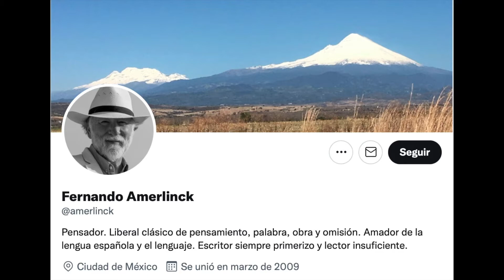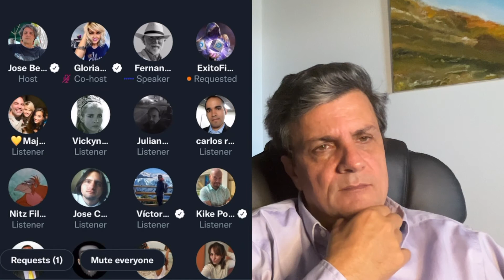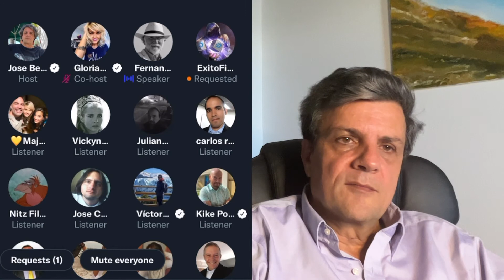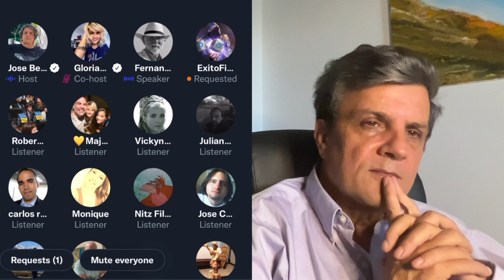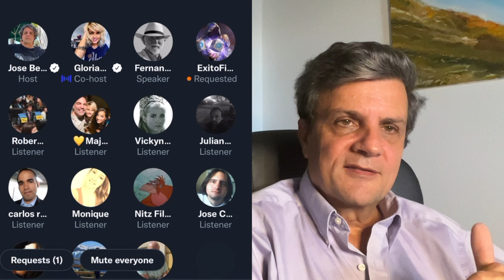Guerra y Oro, con Gloria Alvarez y Fernando Amerlinck. Viernes endemoniados.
¿Pueden las sanciones impuestas a Rusia llevar a este país a vender su petroleo en oro y así romper la hegemonía del dólar? Fernando Amerlinck nos explica su punto de vista al respecto.